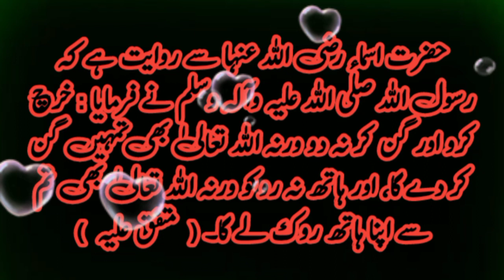sadqy ki fazilat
Islamic videos

islamic status
islamic whatsapp status video
whatsapp status
shorts
4k islamic status full screen
islamic status
islamic status
shorts
whatsapp status
islamic video
status
islamic shorts
status
whatsapp status
12 rabi ul awal
allah
muslim
islamic songs
muslim songs
islamic
ramzaan 2023
sonic islamic
muhammad
bismillah
ramadan
ramdan
qawwali#
ramzaan
madina
namaz
qawwali
kids cartoon
quran
religion

hadees
hadees sharif
hadees mubarak
hadees status
hadees e nabvi
hadees pak

muhammad prophet
muhammad prophet story
muhammad pbuh

aqwal
aqwal zareen

achi baatein
achi batain in urdu
achi baat
achi baty

islamic status
islam
islamic stories

waqia

qissa

rasul
rasulullah
rasul allah
rasool
rasool allah

muhammad

sahabi

peghambar
peghamber
peghambar muhammad

knowledge
knowledge for students
knowledge video

allah

islamic content

حدیث شریف
حدیث نبوی اردو
حدیث قصہ

اسلام
اسلامی معلومات
اسلامی کہانیاں

اقوال زریں
اقوال